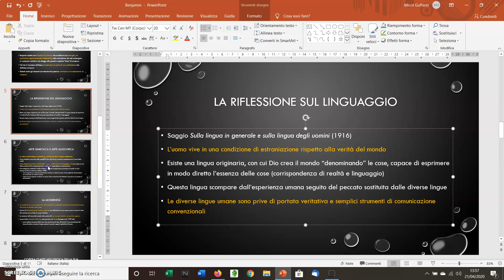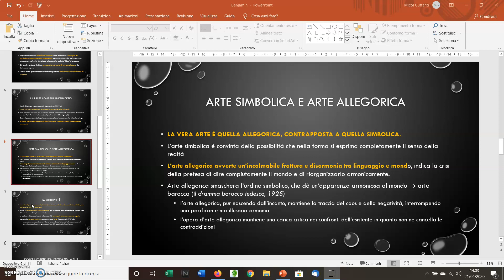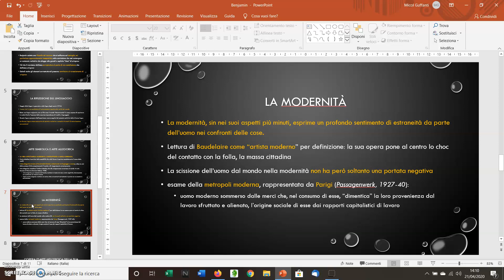Benjamin2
La riflessione di Walter Benjamin: arte simbolica e arte allegorica; l'interpretazione della modernità